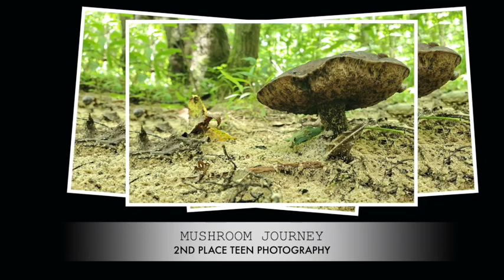TAYLOR GRINDBERG, 2021Art & Photo contest winner, 2nd in Teen Photography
TAYLOR GRINDBERG
2021Art & Photo contest winner
2nd in Teen Photography

Friends of the Locust Fork River has a yearly Art & Photo Contest, including short video beginning in 2022, celebrating the beauty of Blount County, AL.

Please visit FLFR.ORG to learn about the requirements, categories, and registration!

Snap pictures, create art, take short videos all year in preparation to enter next year’s contest!

There are 24 cash prizes awarded.